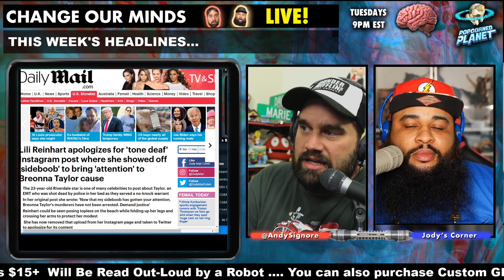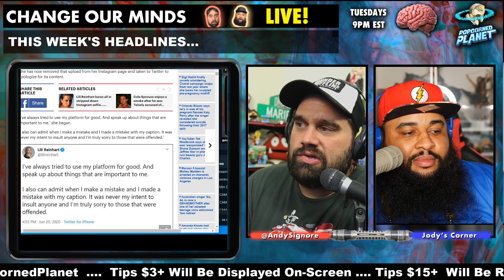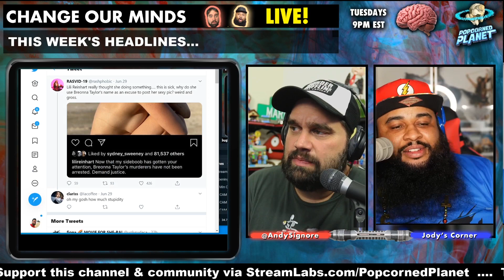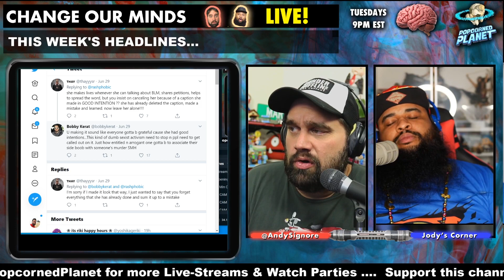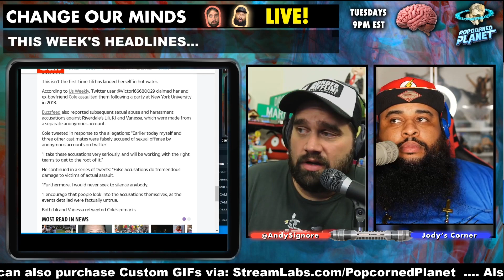Riverdale's Lili Reinhart Topless Photo Drama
Riverdale actress Lili Reinhart Apologizes for Sharing Topless Photo in a bid to get attention from her followers to Demand Justice for Breonna Taylor: stating ‘I Truly Had Good Intentions’. But many were upset by her side bewb photo, saying it was insensitive. Jody and I dared to ask - did she really need to apologize?